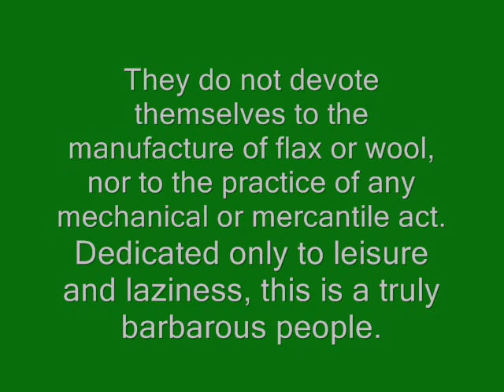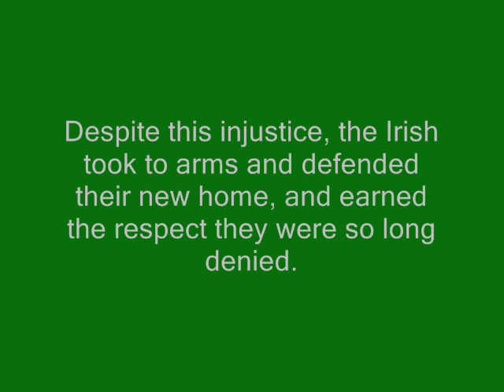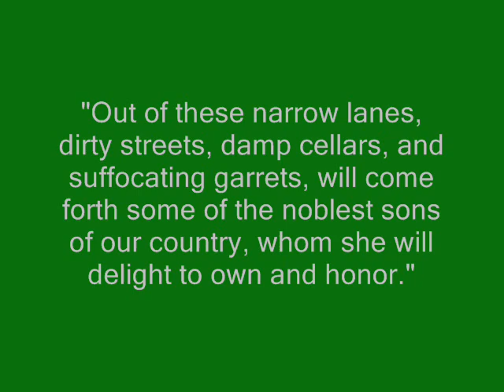Irish in America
A quick glance at Early Irish Americans